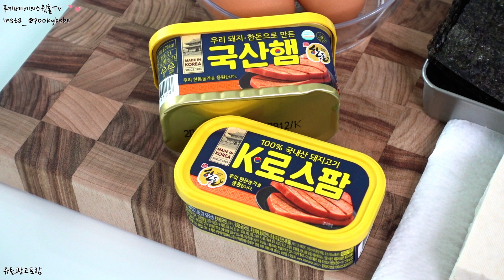비주얼~ 반찬메뉴 큐브 계란말이(햄두부계란말이) 만드는 법 / 도시락반찬 / 통조림햄요리 /신혼밥상 플레이팅 더한 푸키네 홈쿡레시피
큐브계란말이 레시피
두부 1모 300g,
통조림햄 (K로스팜) 120g X 2캔,
김밥용김 2장,
계란5개 (작은 사이즈는 8개)
해바라기유

계란밑간_ 생강가루 약간 고운소금 톡톡 3번

생각보다 어렵더라고요
그대로 하는 것보다 김에 한번 싸서 계란물에 돌돌 말아서 하면
그나마 모양이 잡힌 답니다
처음으로 만들어 봤는데 다행히 실패없이 성공
살짝 색인 진하게 났지만.. 맛있게 잘 먹었습니다

메인 반찬메뉴로 넘넘 괜찮네요

MADE IN KOREA K 로스팜은
100% 국산 돼지 사용하였고
돼지고기 함량 95.03%로 최고 육 함량을 담고 있습니다
5 ℃ 이하 24 시간 저온 숙성으로 깊고 풍부한 맛이 좋은 햄입니다

* 롯데마트, 농협, 일반슈퍼등 에서 만나보실 수 있어요

푸키베베의 채널에서 다양한 이야기들 보실 수 있답니다